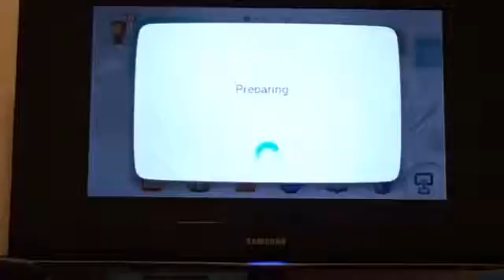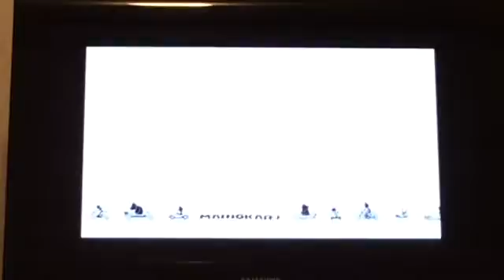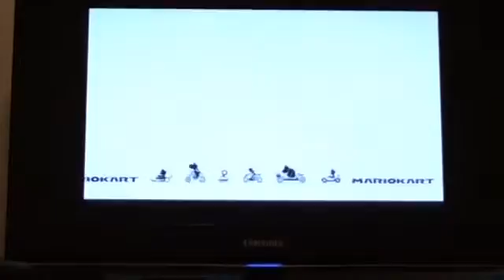Mario kart 8 part 3 | it's been a while